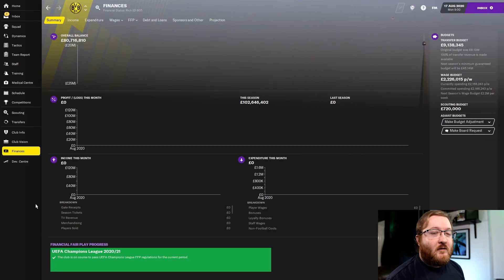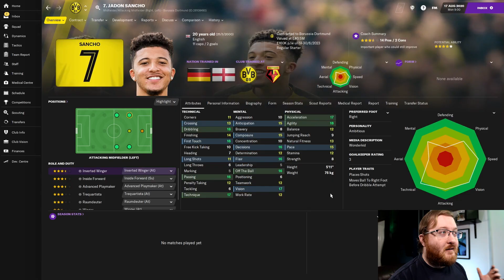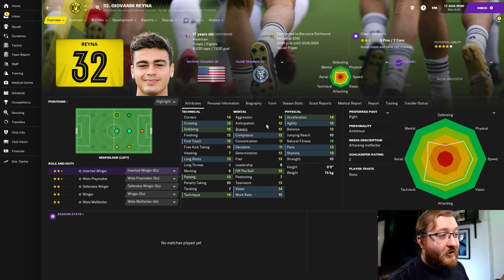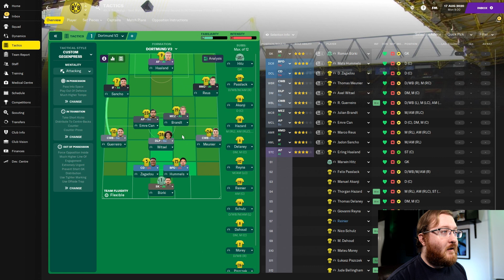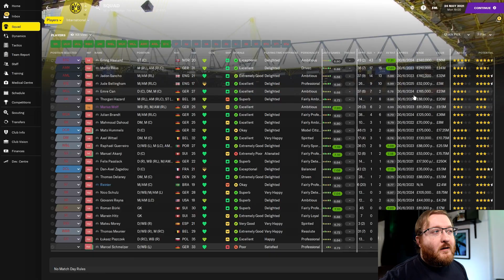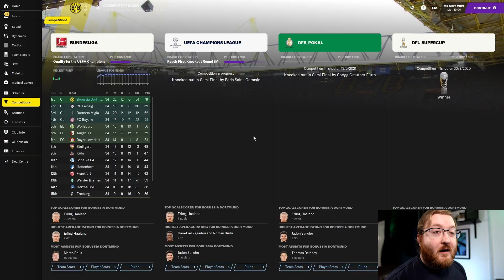FM21 Team Guide! How to Win with Dortmund! FM21 Best Tactics!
In this FM21 Team Guide video, we cover Borussia Dortmund and how we can win with them! We cover key players including Haaland! This video also has an FM21 Best tactic that went undefeated in the league! Invincible!

The FM 21 tactic can be downloaded below.